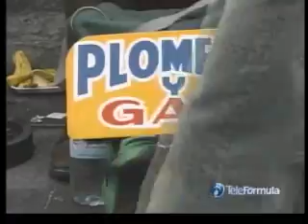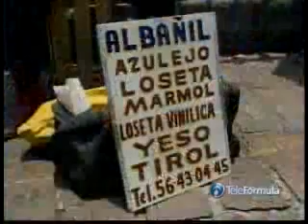Mesa de trabajo con Miguel Angel Ferrer y Humberto Hernandez Hadad